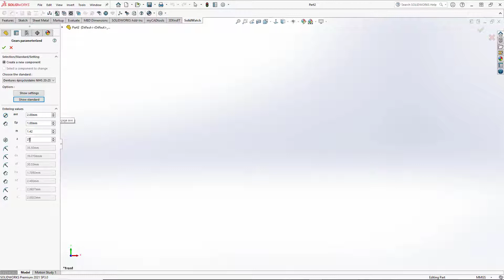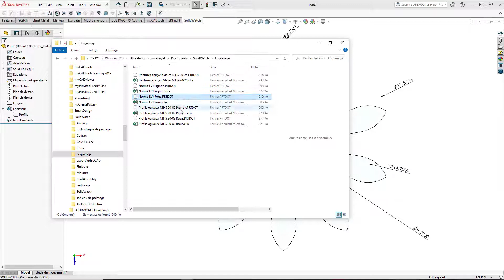Engrenage Paramétré : permet de créer des roue aux normes NIHS ou propres à une société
L'outil "Engrenage Paramétré" permet de créer des roues, pignons, etc… en s'appuyant sur la norme NIHS ou normes "maison". Cet outil peut être lancer depuis l'environnement "Pièce" ou "Assemblage" de SOLIDWORKS.